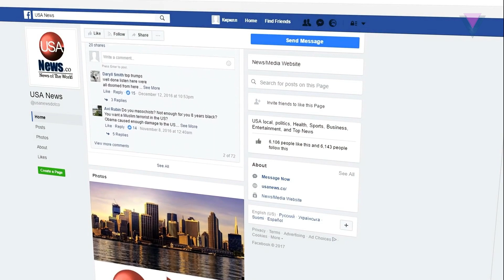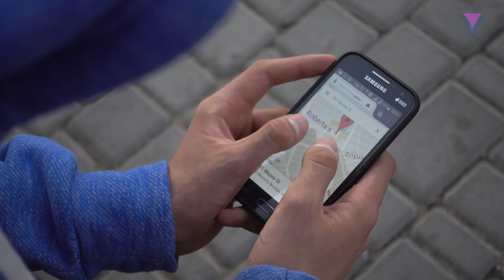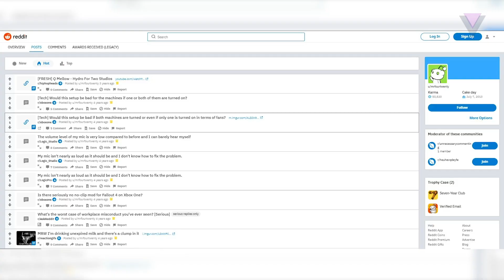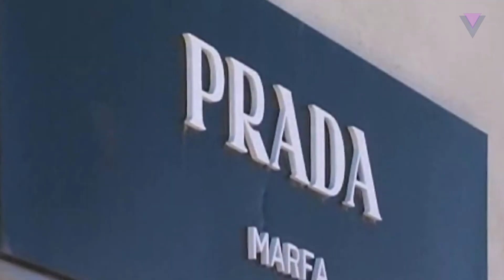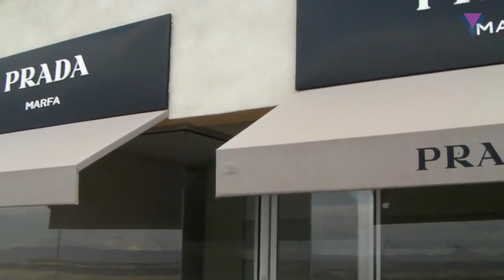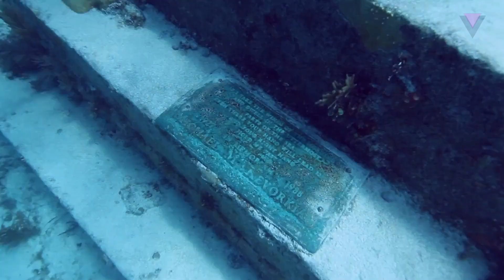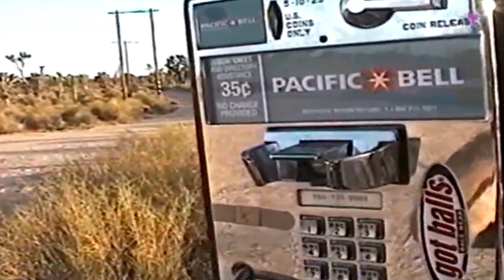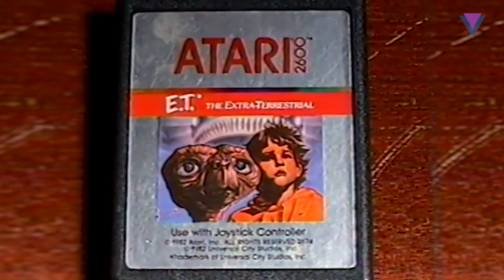10 Strange Things Found In The Middle Of NOWHERE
10 Strange Things Found In The Middle Of NOWHERE

Welcome back to Vivid Virals, today on the channel we are going to be diving deep into the world of the strange things found in the middle of nowhere. People love strange things because it sparks their curiosity, and they love the idea of figuring things out and discovering new things on their own that has never even been discovered. And we also just generally love hearing weird and strange things because it’s exciting and entertaining, and it’s never boring because your mind will start thinking of the possibilities and will try to understand the clues and the puzzles surrounding these things.

And what’s even more interesting is when you find strange things in the middle of nowhere, and not one person can figure out what it really is. People may think they know everything about the world we live in, but we actually don’t. There is still a lot to learn about our planet, and there are still a lot of questions left unanswered, so it’s normal to see these strange things in the middle of nowhere that look really out of place. Most unexpected things are likely to happen in the most unexpected places, too and that makes it much more interesting than it already is. Watch the video now about the strange things found in the middle of nowhere!